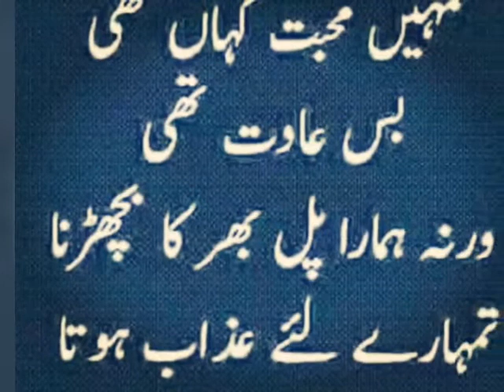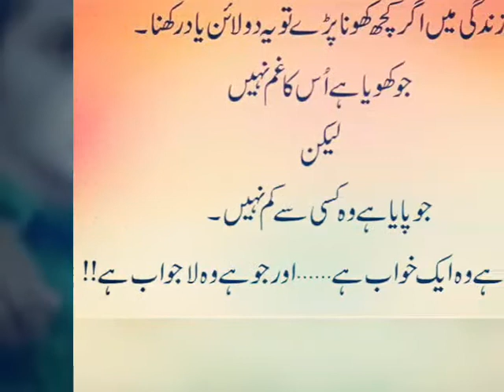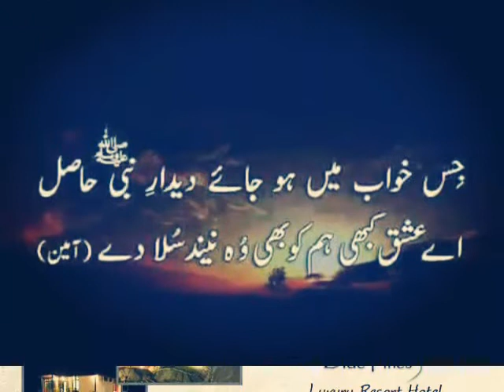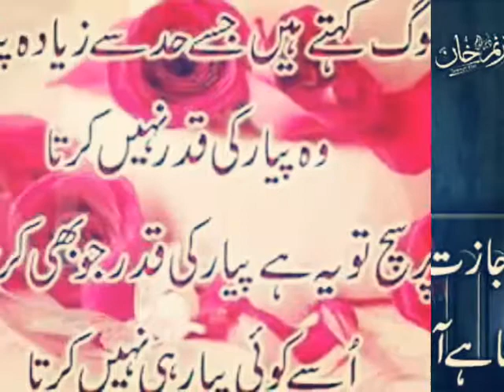Sangla Hill degree college